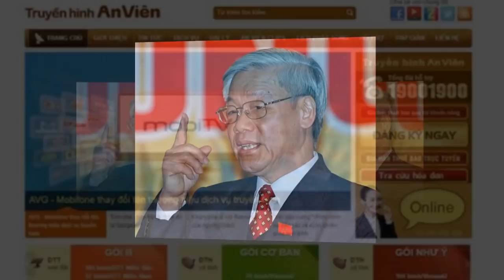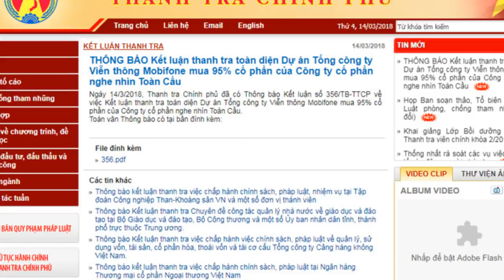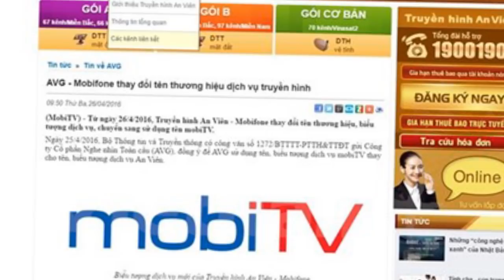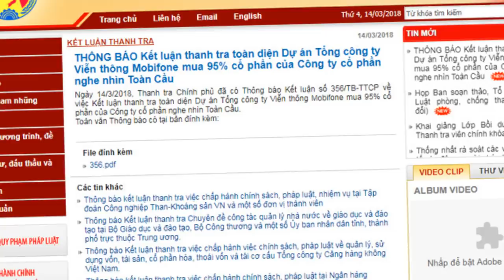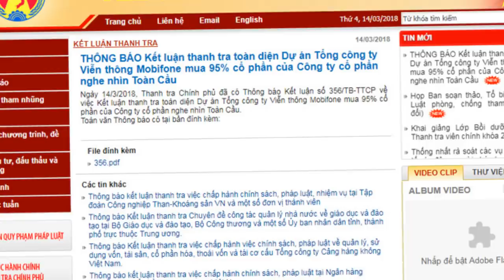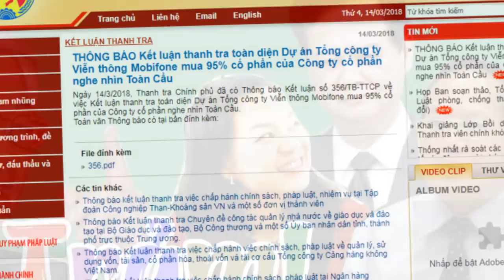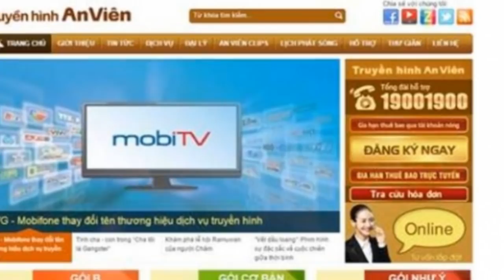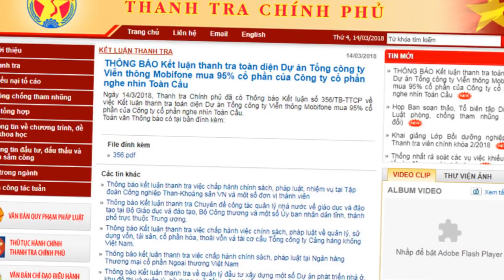Trực tiếp khám nhà bộ trưởng Trương Minh Tuấn liên quan đến thương vụ Mobifone mua AVG